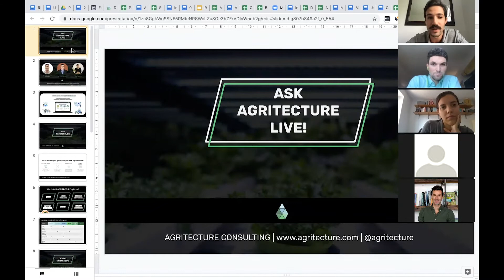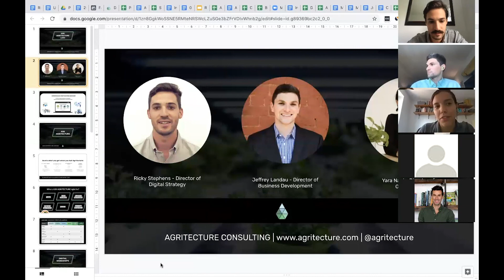Agritecture Digital Updates Webinar Part 1: Introduction